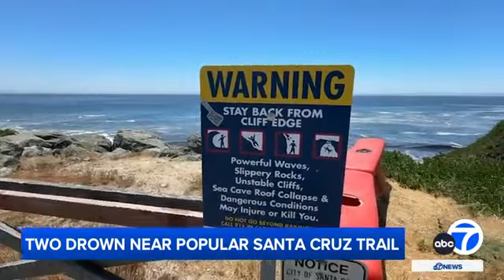2 dead after drowning in Santa Cruz waters near popular trail, authorities say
Two people are dead after drowning in Santa Cruz near West Cliff Drive, a popular walking path along the Pacific Ocean.